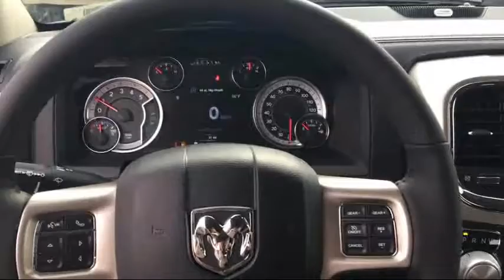2017 Ram 1500 Laramie Elk Grove Sacramento Roseville Folsom Rocklin